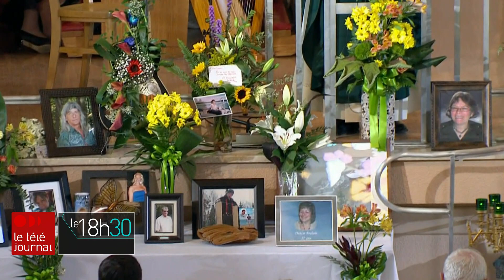Lac-Mégantic, 10 ans plus tard : rencontre avec l’ex-mairesse Colette Roy-Laroche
Il y a 10 ans, elle s'est retrouvée plongée au cœur d'une des pires tragédies de l'histoire du Québec. L'ancienne mairesse de Lac-Mégantic, Colette Roy-Laroche, n'a rien oublié de la terrible nuit du 6 juillet 2013. Celle qu'on avait surnommée la dame de granit s'est entretenue avec notre collègue Marie Eve Lacas.